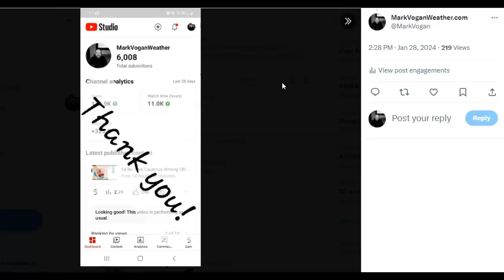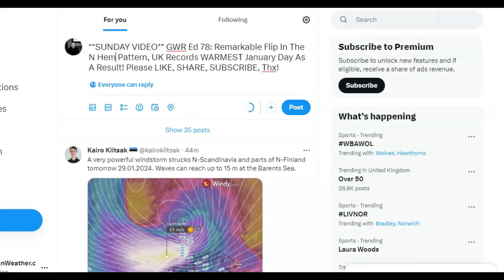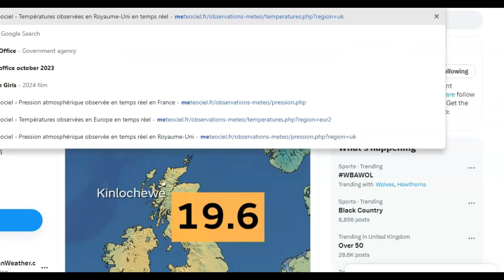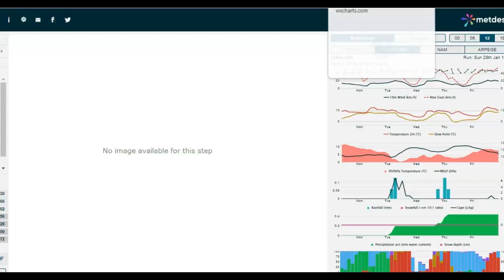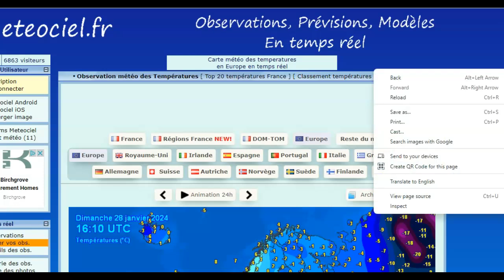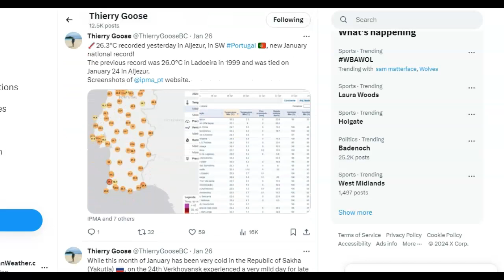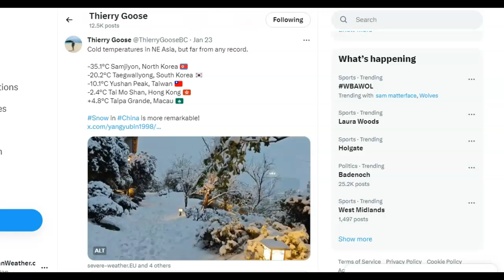GWR Ed 78: Remarkable Hemispheric Pattern Shift, UK Records WARMEST January Day As A Result!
**NEW** Coldest Air In Decades Affects Europe & North America